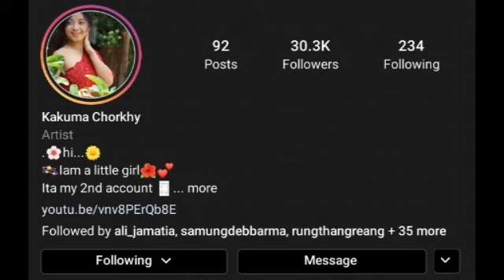New kaubru video 2021